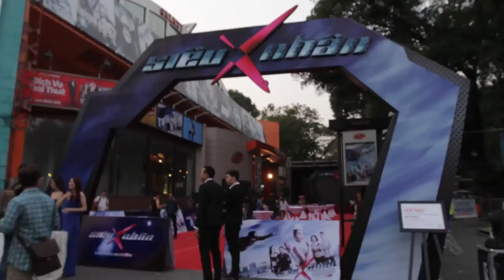Siêu Nhân X. Biểu tượng hành động của mùa Tết 2015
Chữ X cùng Siêu Nhân đầu tiên của Việt Nam đã thật sự tạo nên một biểu tượng hành động của mùa phim Tết 2015 cũng như một bước tiến mới cho điện ảnh Việt.

Phim Siêu Nhân X. khởi chiếu 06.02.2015